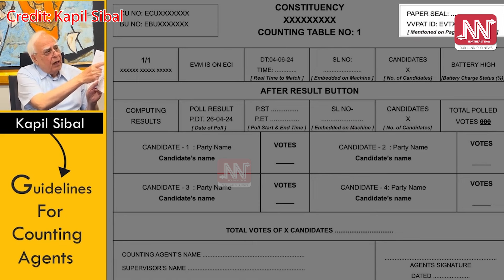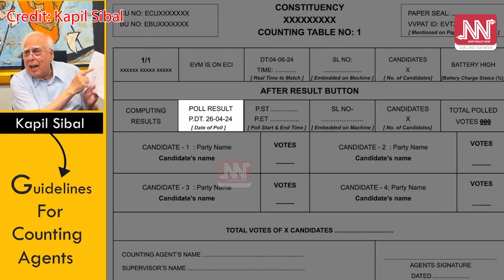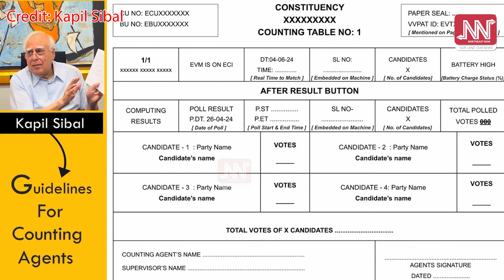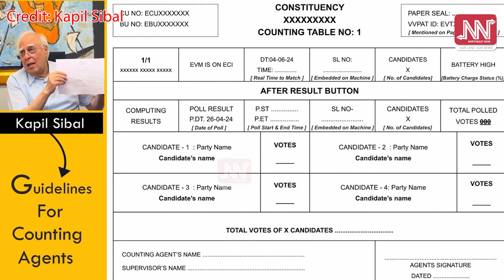কাইলৈ Counting Agent সকলে কি কি দিশ নিৰীক্ষণত ৰাখিব লাগিব?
কি ক'লে উচ্চতম ন্যায়ালয়ৰ জ্যেষ্ঠ অধিবক্তা কপিল ছিবালে?___________________________________